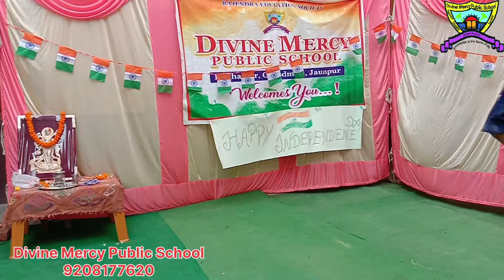Le ja Le ja... dance by Anchal Yadav